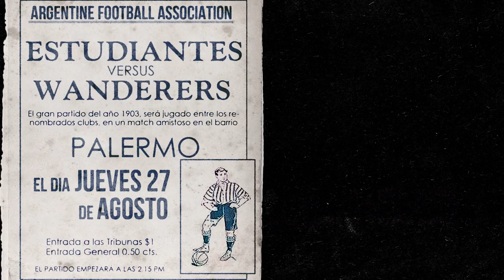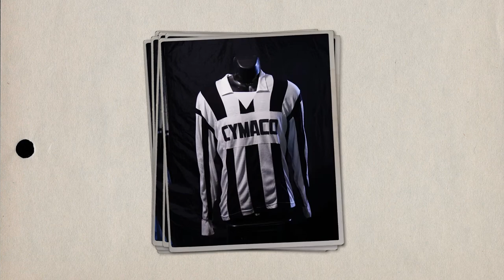Esta es nuestra historia... | MWFC 120 años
📜 𝑬𝒔𝒕𝒂 𝒆𝒔 𝒍𝒂 𝒉𝒊𝒔𝒕𝒐𝒓𝒊𝒂 𝒅𝒆 𝒖𝒏 𝒆𝒒𝒖𝒊𝒑𝒐 𝒒𝒖𝒆 𝒏𝒂𝒄𝒊𝒐́ 𝒈𝒓𝒂𝒏𝒅𝒆…